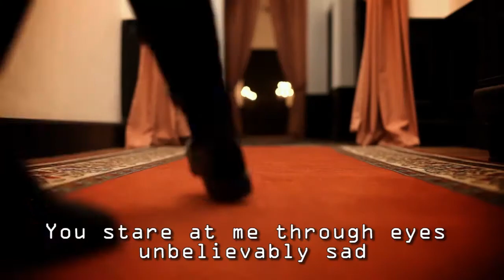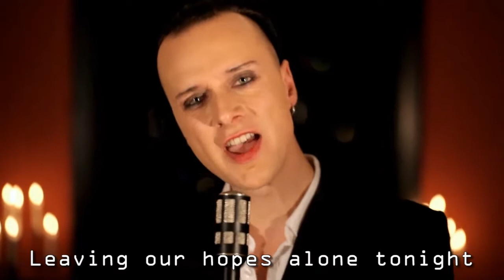Zeraphine Tomorrows Morning Official Music Video LYRICS